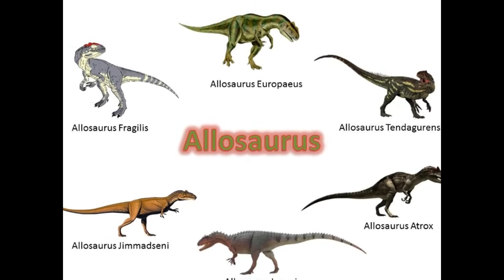CAW Dinosaur Discussion Ep. 78: - Prehistoric Figure of the Year 2016